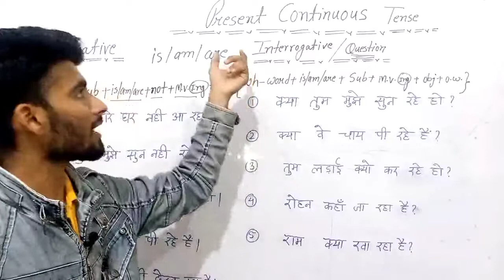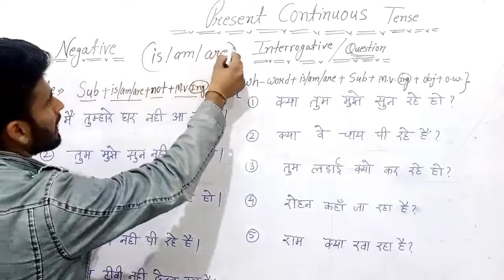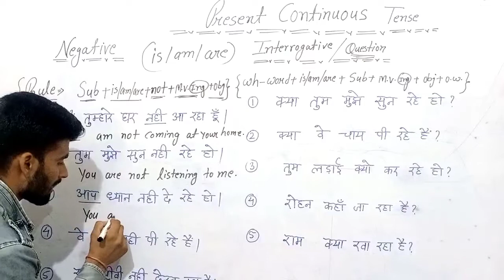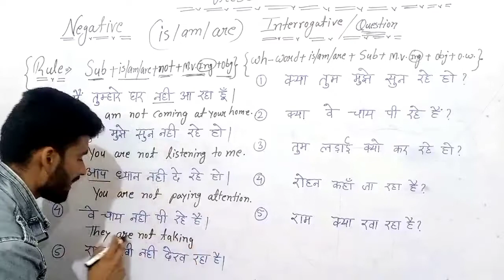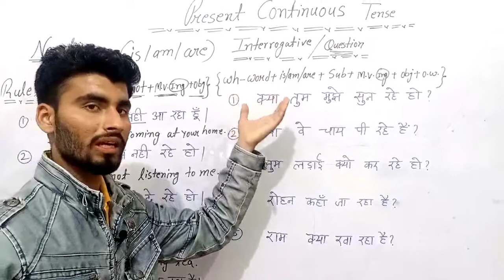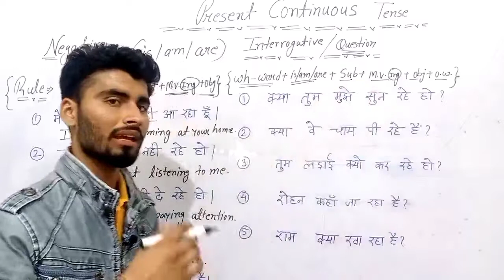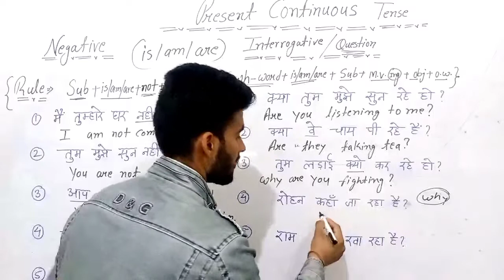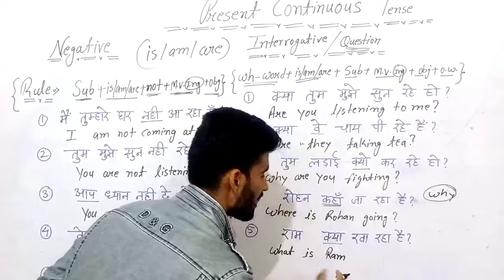Present Continuous Tense / हिंदी to English Translation /English kaise sikhe /English kaise bole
Noun all 12 types :  part - 1

English to हिंदी ट्रांसलेशन ||how to translate|अंग्रेज़ी कैसे सीखें/पढ़े/समझें.

  मित्रों आप हमारी वीडियो को लाइक करके अपने मित्रों और संबंधियों को जरूर शेयर करें  और हमारे चैनल को अधिक से अधिक  सब्सक्राइब  करवाएं ताकि मैं आपके लिए अच्छी से अच्छी और अधिक से अधिक वीडियो बना सकूं, यदि आप मेरी इतनी सी मदद करते हैं कि मैं आपको अंग्रेजी सिखाने में अपना पूरा सहयोग दूंगी ।

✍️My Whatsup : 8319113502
💥इन्सटाग्राम